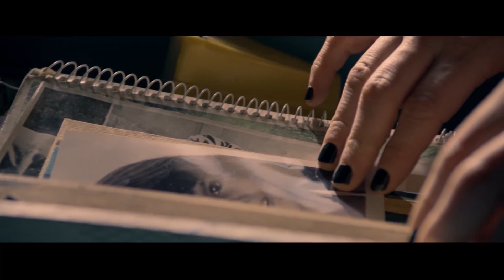No digas que no te avisé! Agenda del Viernes 8-12-2017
No digas que no te avisé! es la agenda de TVCO que te informa sobre todas las actividades de ocio y cultura para el fin de semana en General Pico y la zona. Al aire Jueves 21 hs., repite Viernes 01 hs., 08 hs., 21 hs.